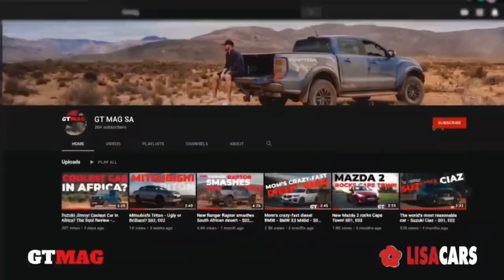JEEP WRANGLER vs TOYOTA LANDCRUISER ep. 1 - Grabouw 4x4 Route - Off Road Western Cape, South Africa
It's a brilliant route for a brilliant Sunday! Gotta love good ol' Africa. Get in contact now with Grabouw 4x4 route at 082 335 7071 or visit them on Instagram

GT MAG - Car Show for Kings and Africa’s SOUL car review.

Hosted by The Jabulani Man!